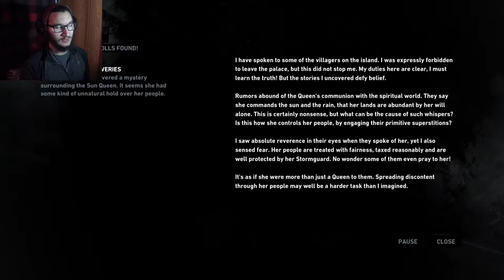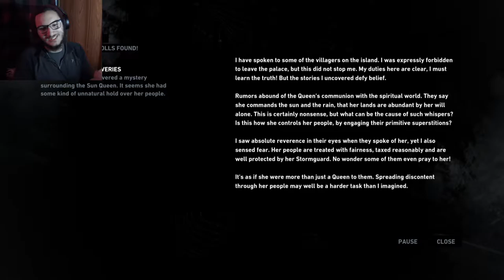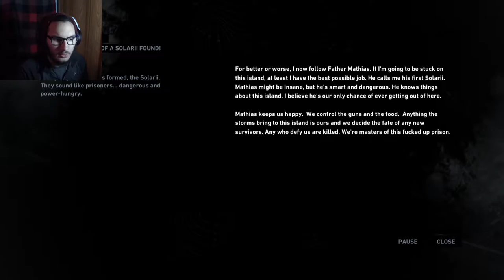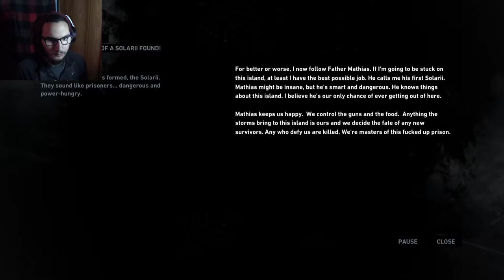Live Roth Live || Tomb Raider Episode 3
I will fix the frame rate issue in the next episode